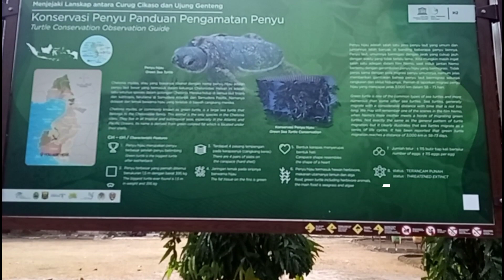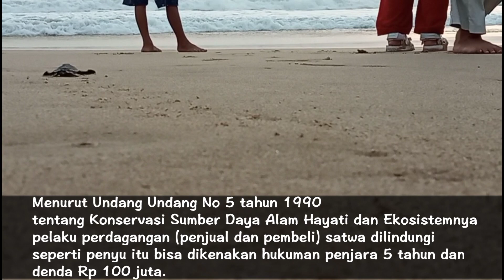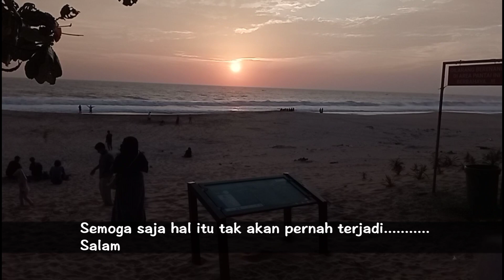Hewan laut langka, Jangan ditangkap!! Pelepasan anak penyu di pangumbahan ujung genteng